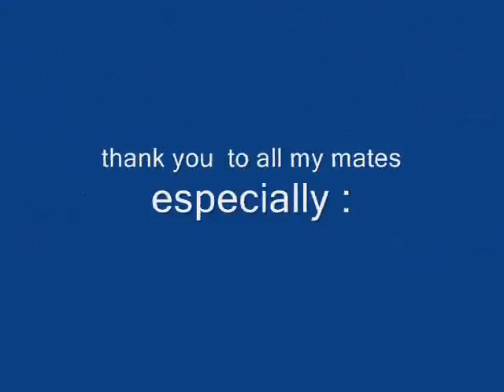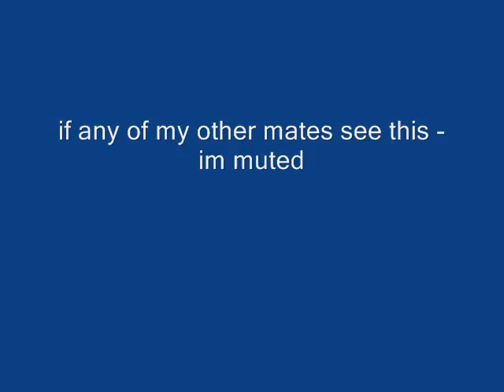serpent201 gets questcape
i get questcape and show 3 last quest completions and my mates max on me

oh and join swiftirc or mirc no_escape for 110+ pk team

more keywords :
Runescape update party hat duel pk stake halloween mask set santa hat dharok ahrim verac infinity fury glory ammy dragon plate chain onxy bolt max hit rune mithril smithing cooking 99 farming magic hitpoint slayer task shark lobster woodcutting music video bandos armadyl zamorak saradomin godsword steam lava mystic med hilt whip r2h d2h dfs dragon full helm dragonfire shield w00t noob newb nub pwned runescape lure cheat scam hack new armour weapon train skill pure range magic prayer fletching cooking attack boss general kalphite queen king black dragon kbd fire cape skill cape quest red dragon blue dragon mithril dragon iron dragon steel dragon bronze dragon blue phat red phat white phat yellow phat green phat purple phat runescape classic easter bunny ears easter egg pumpkin christmas cracker mage book mage runes arrows the real zezima lol lmao lmfao rotf wow haha cool awesome 1337 elite crystal bow dark bow ancient staff ice barrage castlewars castle wars pest control pc cw godwars dungeon god war clan wild wildy wilderness mage arena hunter phat ph4t best ring necklace fally varrock edgeville draynor willow yew magic tree maple camelot seers bank video pk trip drop party quit free stuff youtube account kewl kool cool w00t woot woof
This movie is nothing about homes, trains, love part 小鬼 music kitty tales jump dossiers pets anime hot technology science drift hsv kiss regimebald mason de trick school movie singing my tv trailer video nouvel ... 3gsm skate cats me video fantasy japan 51 final live fight animation clip 2007 nazi amv eminem dancing cat cute soccer episode dance blog final dog girl show robot war dog tv music maplestory world of warcraft wow runescape silkroad online games dogs super ovni アイマス rock animals stupid english new zone reptilian baby food free naruto fantasy la super with pc crazy by comedy 360 fun funny football song sex snow bike do accident sexy kids travel ep car 2006 mario super x factor a men in white angle dude skating dogs birds tits boobs vagina britney spears nude naked striptease dragonballz dragon demon batman spiderman superman george bush usa vice president titanic sinking ship is gay free hugs campaign prank call the simpsons family guy passions teacher police chase renetto guitar piano rock pop dance hiphop fire burn july of christmas xmas easter asians asian kissing kiss hot cold iraq war hitler ww2 wwii world war 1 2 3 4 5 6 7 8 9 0 a b c d f g h j k l p o i u y t r e w q z x c v b n m letters numbers 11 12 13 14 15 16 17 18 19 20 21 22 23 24 number 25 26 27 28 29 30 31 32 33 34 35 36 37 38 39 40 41 dog populatity new york hollywood famous places celebraty global warming climate change al gore george james blunt snow rain wet nude hot club penguin Acoustic lyrics guitar england uk united kingdom world cup usa america canada autism autistic awareness syndrome is horrible horror club eminem cool vlog log juts simpsons cartoon network 20th 21st century fox bbc mtv dance chart radio cnn news headline documentary mingy xbox hack rom hacking cd disc scottosh fold iphone phone island ships blow up renetto iraq war hitler clothes topless crash bandicoot team racing playstation sony microsoft nintendo wii ebay note adobe final cut apple premiere news online outkast birds bees community communist revolver gun shotgun hunting deer bear cheney condoleeza late nite early morning hell Most Popular Tags cyber space nasa galaxy mars saturn uranus pluto nasa rocket rocketscience science landscape countryside nature advertisment sonic hedgehog rayman kid friendly kid-friendly child moddles
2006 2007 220 accident animal animals animation anime atheist baby bleach blog bowl car cars cat cats comedy commercial southpark south park halo halo2 halo3 gameplay preview deleted scene cut out editing edit cool crash crazy cute dance day de death deutschland dog ella episode episode fight football fun funny funny game gay gear girl girls god guitar hana high hot humor james japan japan japanese la live live love man movie music music new new rap religion rock school sex sexy show soccer song super super top tv tv two video video vs war wii world world you youtube